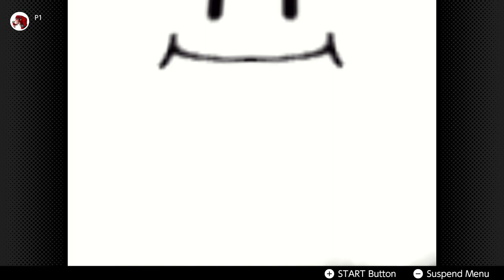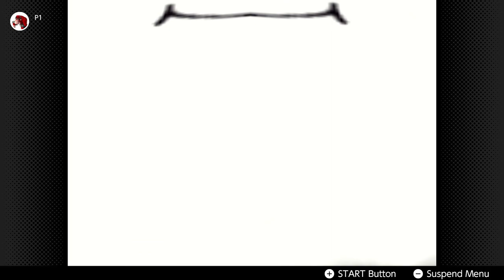Mario Party (N64) on Nintendo Switch Online | No Commentary/Free to Use (Yoshi's Tropical Island)